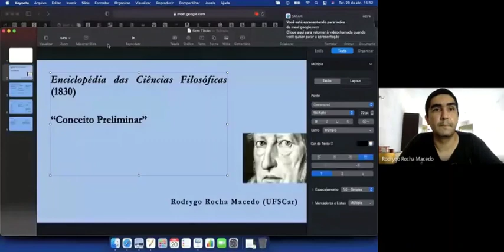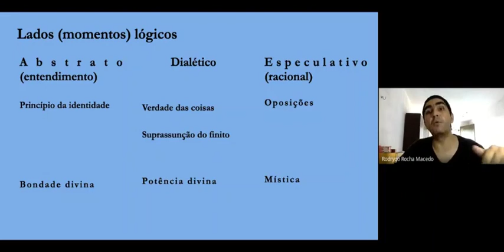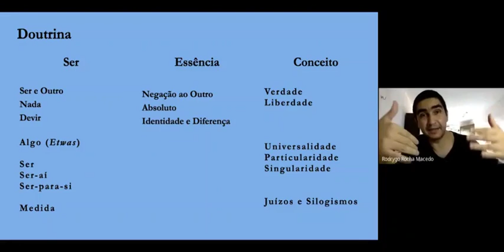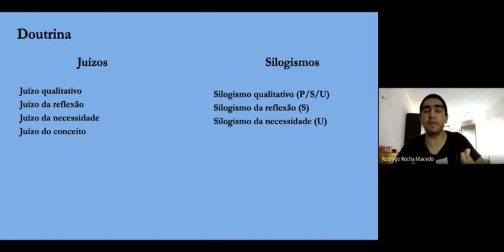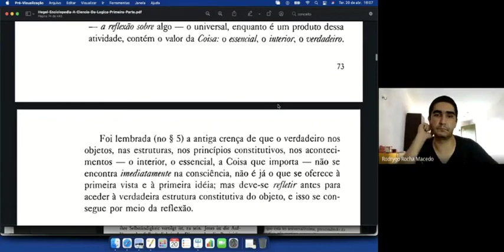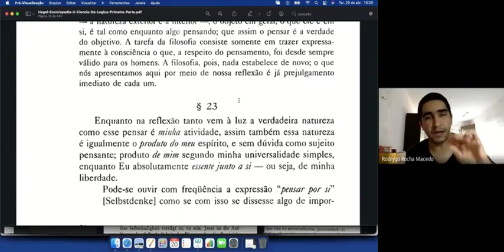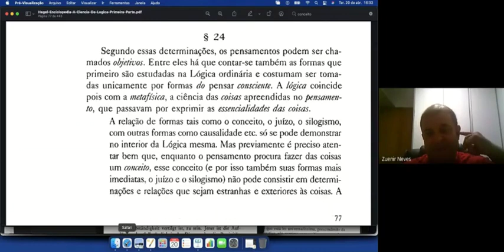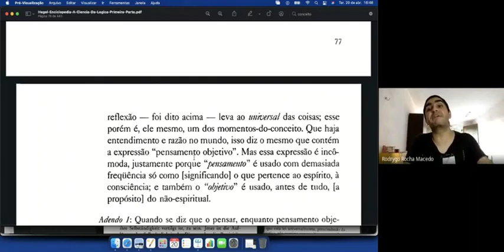2ª Sessão do Grupo de Estudos Hegel [2021.1]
TEXTO: ENCICLOPÉDIA DAS CIÊNCIAS FILOSÓFICAS EM COMPÊNDIO - VOLUME I: A CIÊNCIA DA LÓGICA - Conceito Preliminar §§ 21-24